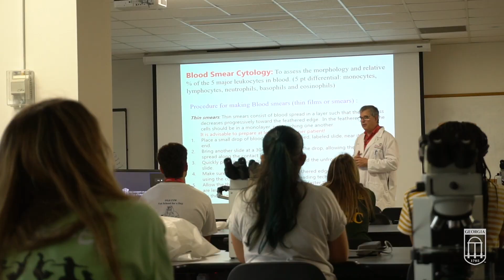VetCAMP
Serious about veterinary medicine? VetCAMP is the summer program for you to really find out.

vet.uga.edu/education/k-12-programs/vetcamp/